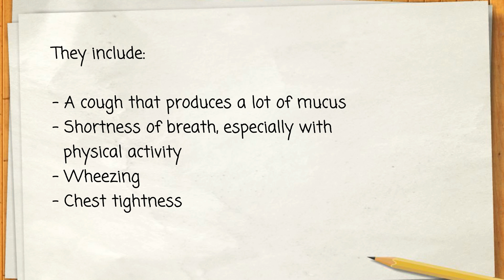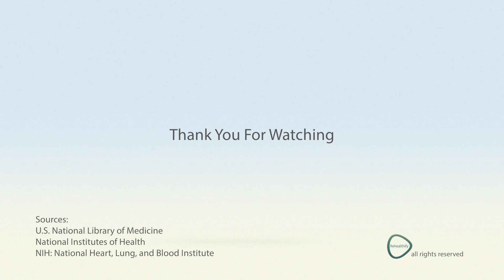COPD - Causes, Symptoms and Treatment Options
COPD (chronic obstructive pulmonary disease) makes it hard for you to breathe. The two main types are chronic bronchitis and emphysema. The main cause of COPD is long-term exposure to substances that irritate and damage the lungs. This is usually cigarette smoke. Air pollution, chemical fumes, or dust can also cause it.

At first, COPD may cause no symptoms or only mild symptoms. As the disease gets worse, symptoms usually become more severe. They include

    A cough that produces a lot of mucus
    Shortness of breath, especially with physical activity
    Wheezing
    Chest tightness

Doctors use lung function tests, imaging tests, and blood tests to diagnose COPD. There is no cure. Treatments may relieve symptoms. They include medicines, oxygen therapy, surgery, or a lung transplant. Quitting smoking is the most important step you can take to treat COPD.